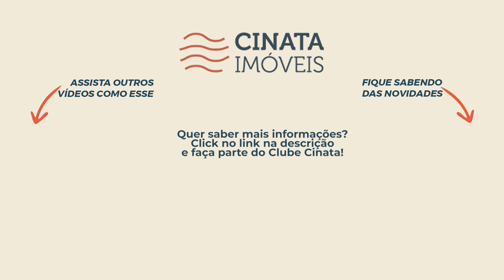Vendido🚫Apartamento garden com 59+100 m² de área externa por R$ 370 Mil em João Pessoa - PB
►►►Tenha um apartamento garden para chamar de seu, com área externa medindo 100 m² com 2 quartos sendo 1 suíte e a apenas 5 minutos da praia.
(cod.:7721)

📍Próximo a shoppings, academias, pet shops, praças, parques, igrejas, farmácias, padarias, bares e restaurantes, supermercados, lotéricas, escolas e apenas a 5 minutos da praia.

Faça parte do Canal de oportunidades!

►Valor: R$ 370 Mil
►Quartos: 2 quartos
►Metragem interna: 59 m²
►Metragem externa: 100 m²
►Posição: Leste/Sul
►Condomínio: R$ 275,00
►IPTU: R$ 640,00
►3 Vagas de garagem
►Escada
►Permite animais
►Não aceita locação por temporada
►Localização: Rua Ana Cristina Rolim Machado, Aeroclube, João Pessoa - PB

CONHEÇA O BAIRRO:

O bairro do Aeroclube se localiza entre o bairro do Bessa e o Manaíra, tem a maior parte da sua área residencial, ao longo do bairro são encontradas farmácias, colégios, igrejas, supermercados e restaurantes variados. Além da comodidade, é possível desfrutar de uma caminhada tranquila ao final da tarde em suas praças. E também, fica próximo à praia, excelente opção para quem deseja estar em contato com a natureza.

Se interessou pelo apartamento? Entre em contato conosco! Um dos nossos corretores especialistas lhe ajudará a ter qualidade de vida morando na praia em João Pessoa.

apartamento altiplano
apartamento Manaíra
apartamento bessa
apartamento intermares
Apartamento mobiliado,
Apartamento decorado,